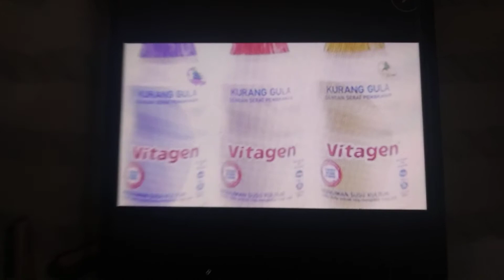ABC Alphabet Logos Cocomelons